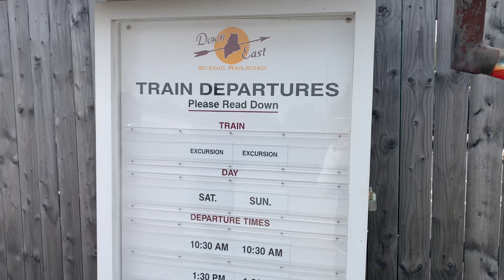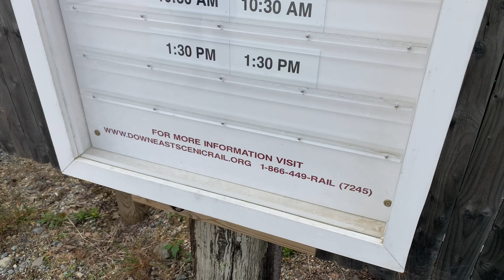Downeast Scenic Railroad, September 2023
Ride along with us as we experience the Downeast Scenic Railroad. Run entirely by volunteers, you’ll experience a beautifully restored train and ride. Enjoy the scenery as we change direction at the wye, manual changes by the wonderful staff and a glimpse into the beauty of Maine.

Visit downeastscenicrail.org for schedules and information.